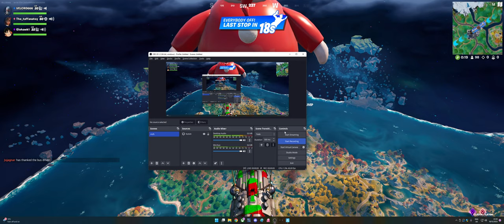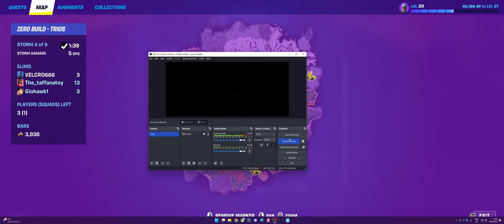Fortnite squad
just the ultimate pros ..nothing else to say